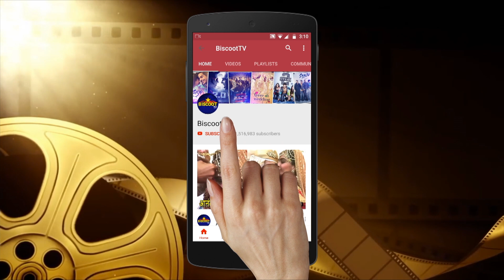Taimurs Nana Randhir Kapoor Leaves For New York As He Snapped At Mumbai Airport | Biscoot Tv